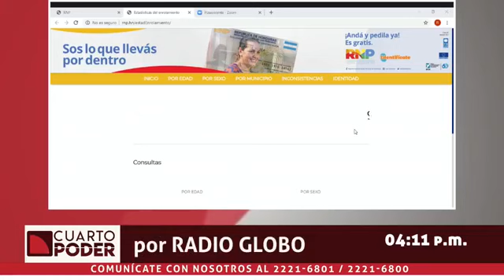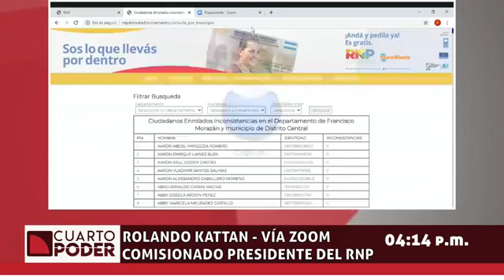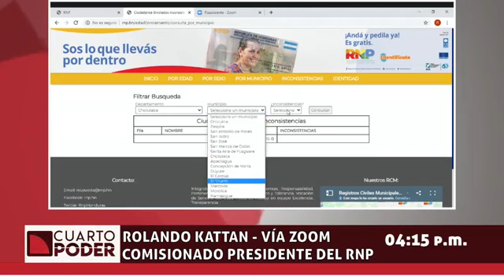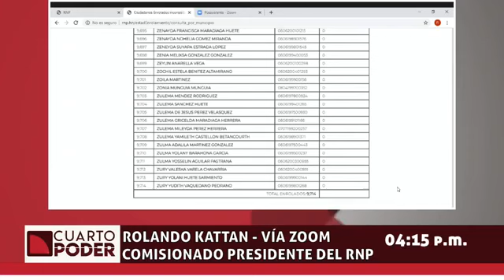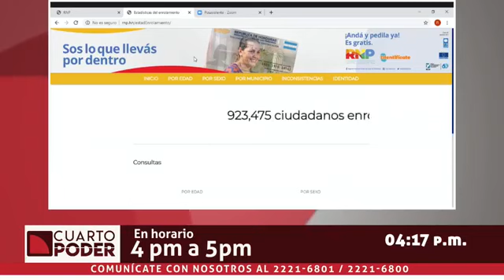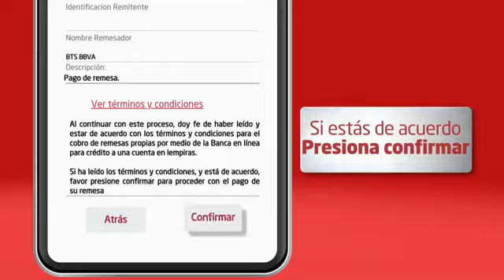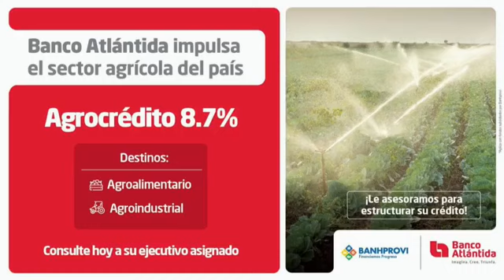ElPulso CuartoPoder: Proceso de enrolamiento de la nueva tarjeta de identidad.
ElPulso CuartoPoder: Conversamos con Rolando Kattan, comisionado presidente del Registro Nacional de las Personas (RNP), sobre el proceso de enrolamiento de la nueva tarjeta de identidad.